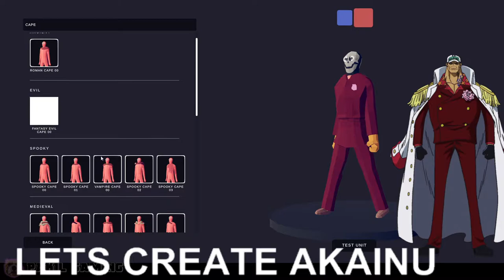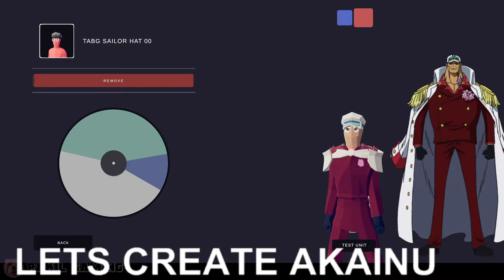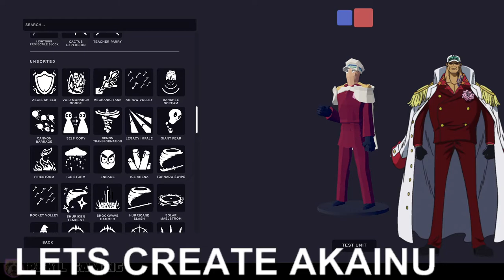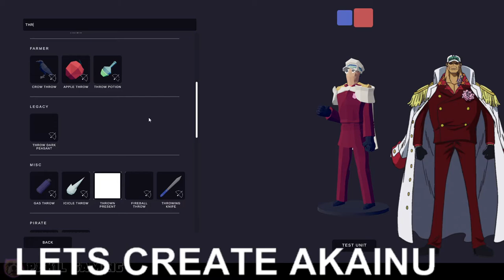TABS Lets Create Admiral Akainu Of One Piece 2021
MODS I use:
Lengthgrad
Stalingrad5